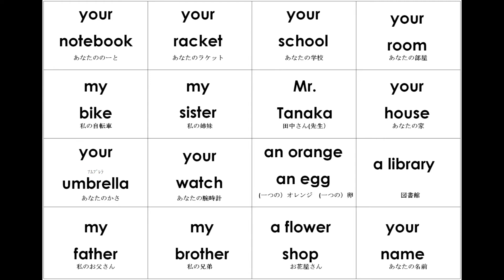0532 your notebook your racket your school your room